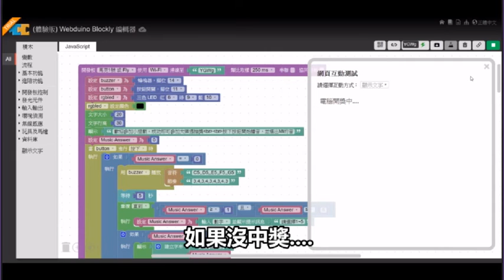第十組音樂暨大樂透影片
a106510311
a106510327